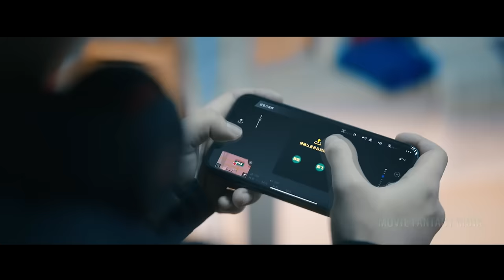Bade Miyan Chote Miyan | Trailer | AkshayKumar | TigerShroff | Sara A Khan | Vashu & Jackky Bhagnani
Inspired by "BadeMiyanChoteMiyan | HINDI TEASER |Akshay, Tiger,Prithviraj|AAZ| Vashu B,Jackky,Deepshikha,Himanshu"
This Is Fan Made Concept Trailer of Bade Miyan Chote Miyan Have Fun ...